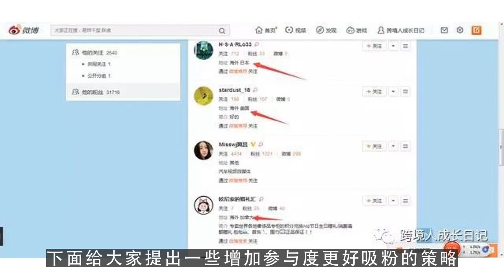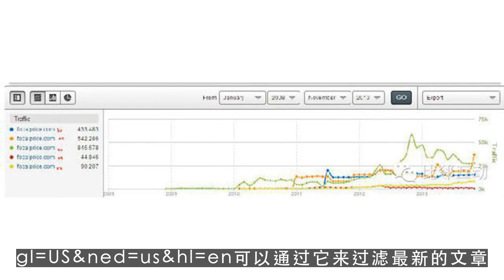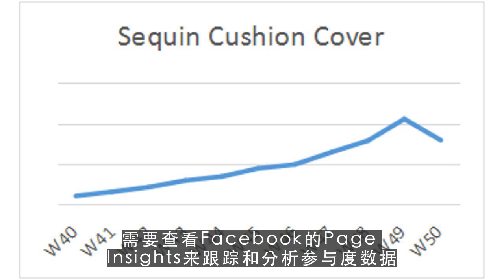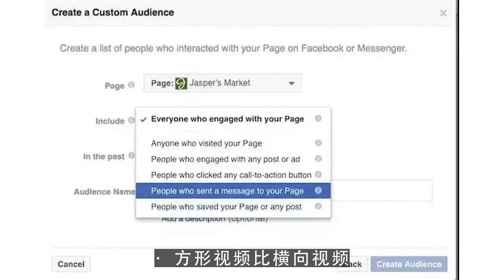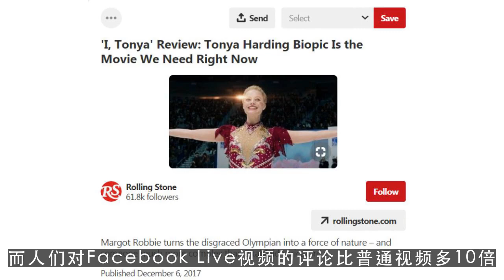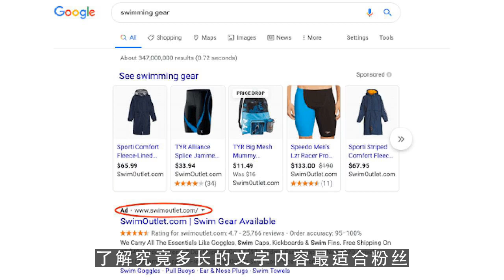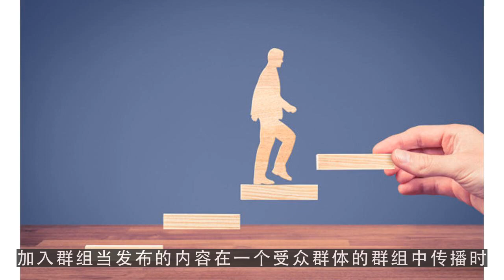youtube运营,Facebook“平民大V”是怎样炼成的？FB吸粉的三大策略1